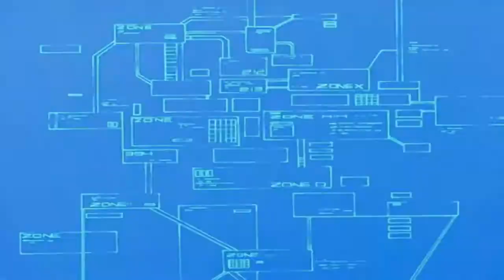Toonami Space is the Place 1080p HD